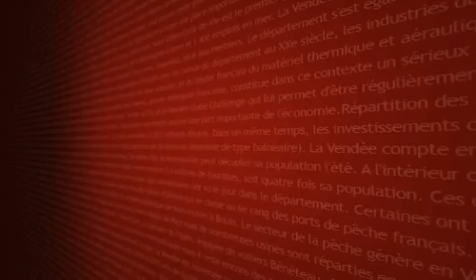Zoom Sur : Les chefs étoilés vendéens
Zoom Sur : Les chefs étoilés vendéens - La Roche sur Yon - Gourmets, à vos fourchettes ! venez découvrir les 3 chefs étoilés de Vendée. (Pour obtenir les droits d’exploitation commerciale de cette vidéo, veuillez contacter )